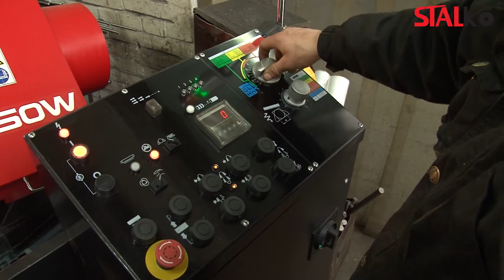Cięcie piłą taśmową profili oraz rur